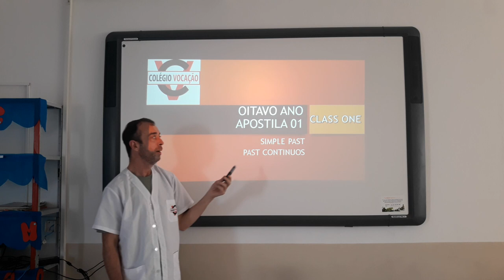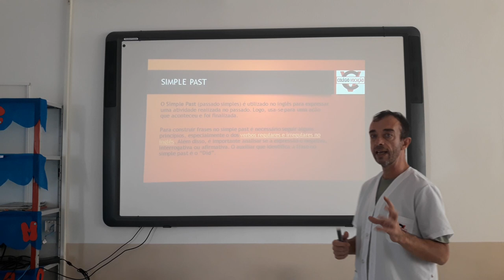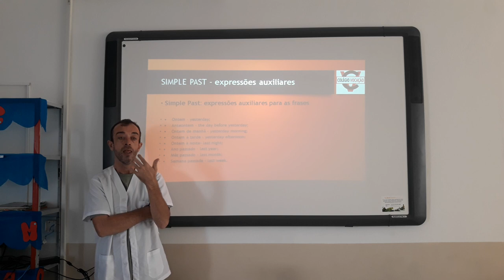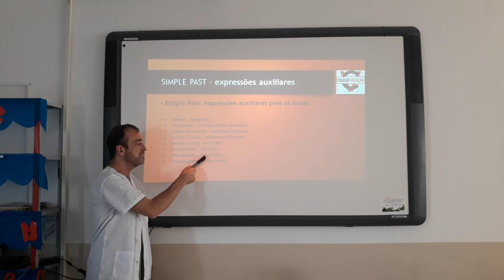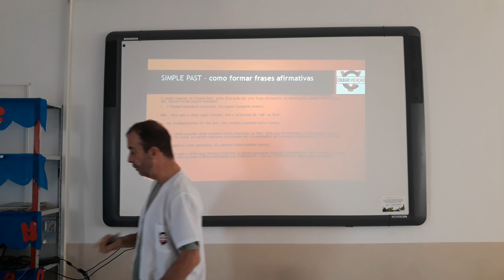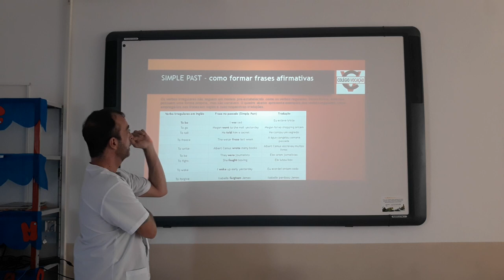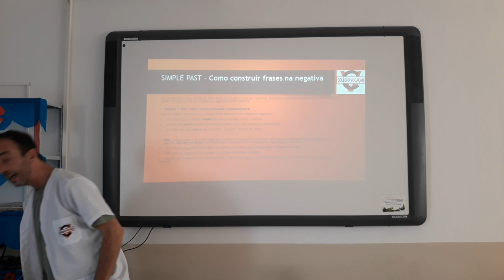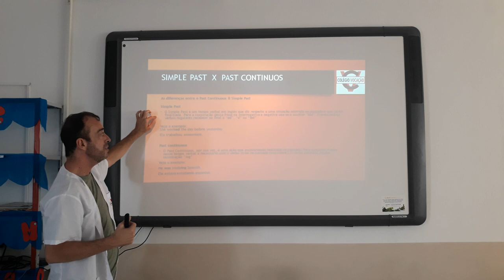Class one: simple past and past continuous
8th grade,  book one,  unit two